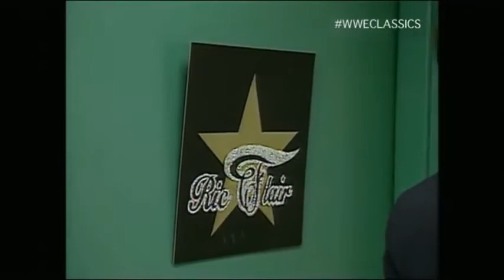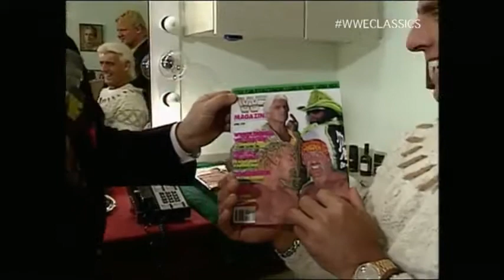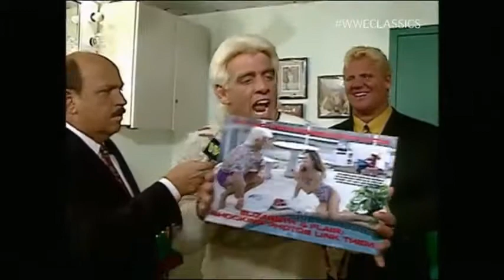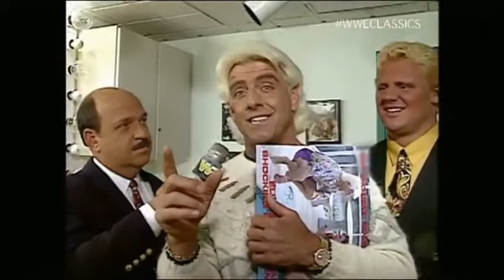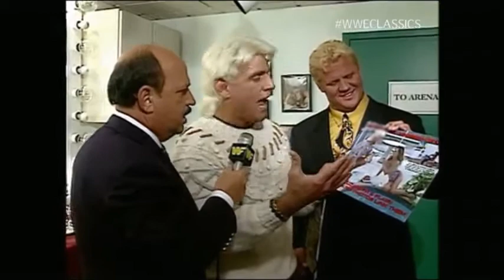The Best of Ric Flair Episode 6 Part 2